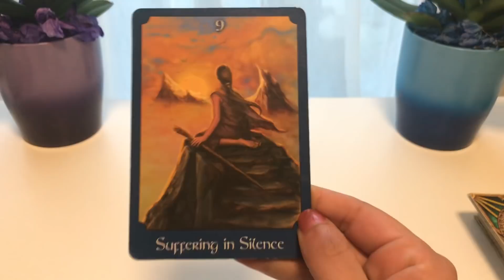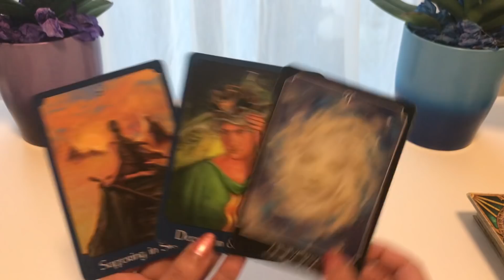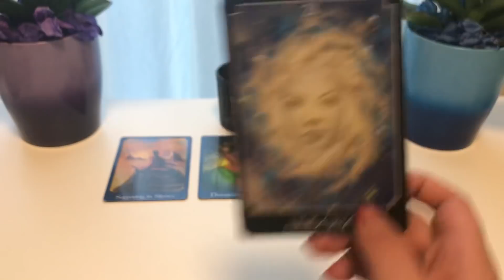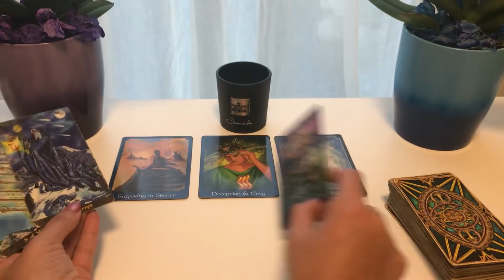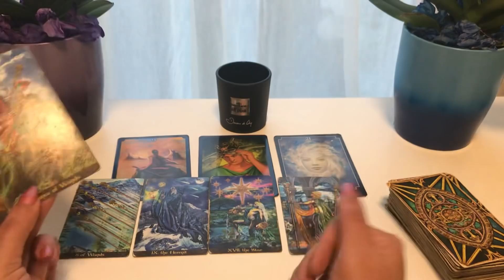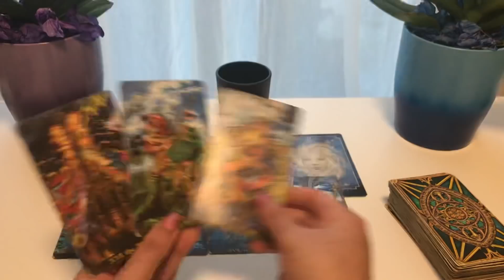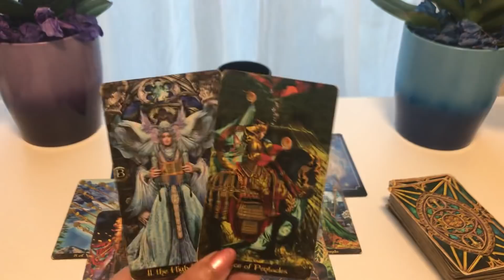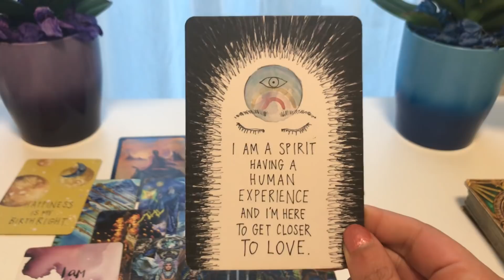GEMINI ♊️ IT WAS WRITTEN SO THEY COME NOW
My sign
Scorpio sun
Aquarius
Scorpio rising

Tarot readings
Twin flames
Birth charts
Star signs
Daily horoscope
this channel to get access to perks